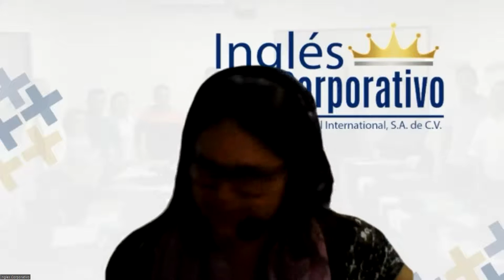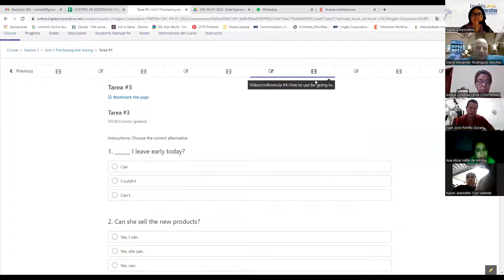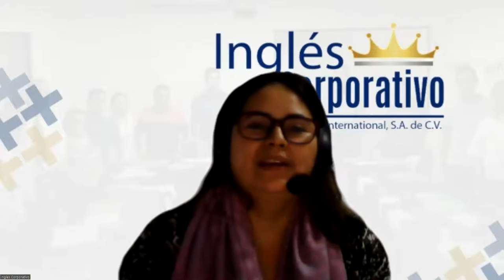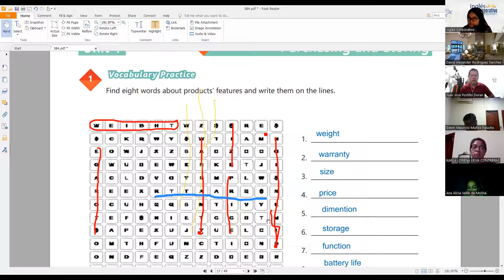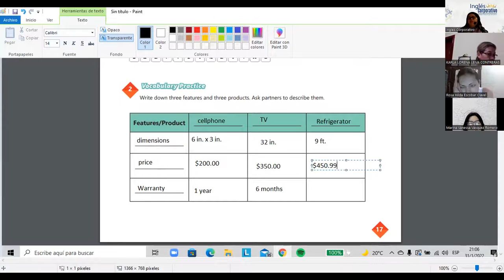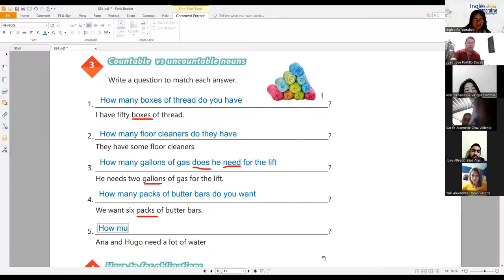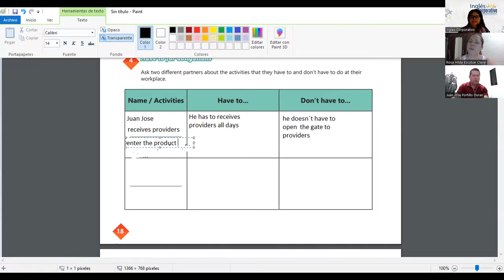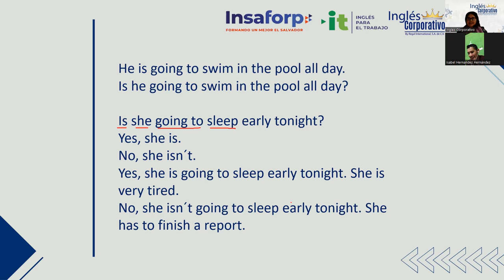Ingles Corporativo-Class # 5 - Principiante 4 - Vocabulary Practice